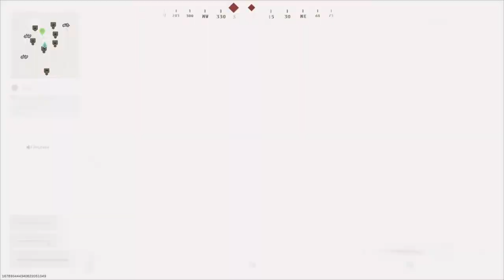Warzone Caldera - let's drop Peak